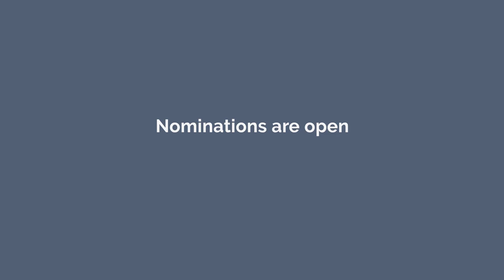Australian Admin Awards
What would our life be like without having an Executive Assistant or admin professional?

Tag an admin that deserves to be recognized!!